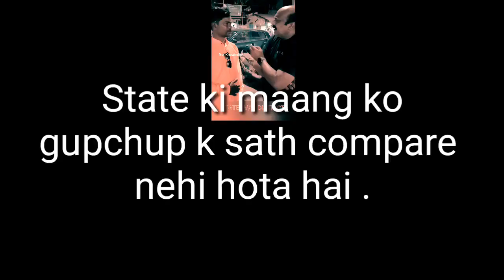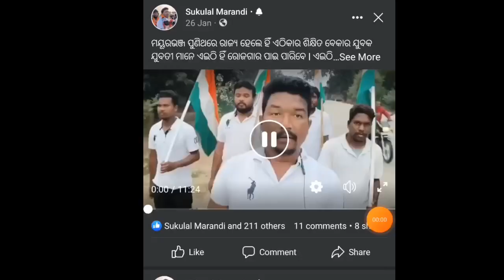Do Support the Mayurbhanj State Movement.ମାସା ଆର୍ମିର ମୟୂରଭଞ୍ଜ ରାଜ୍ୟ ଦାବି ଓ ଏହାର ବିରୋଧୀ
ମାସା ଆର୍ମିର ମୟୂରଭଞ୍ଜ ରାଜ୍ୟ ଦାବି ଓ ଏହାର ବିରୋଧୀ
Mayurbhanj separate state demand